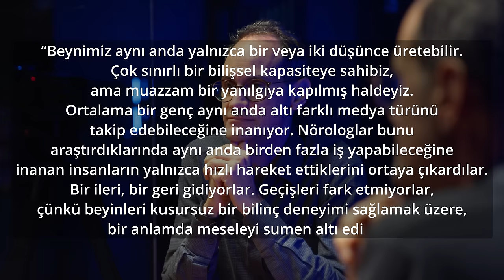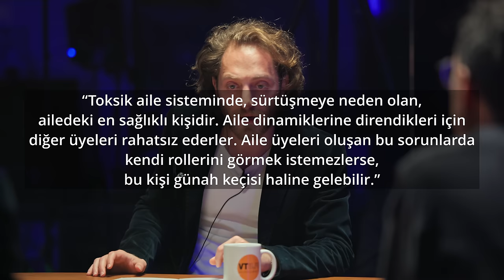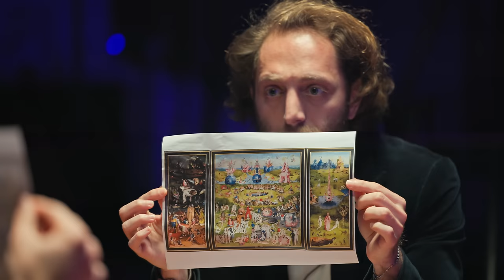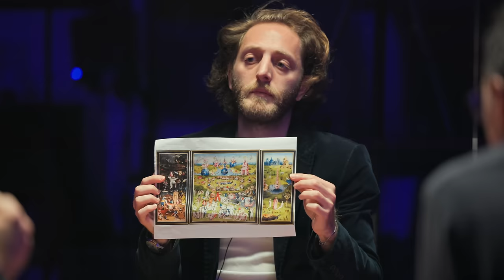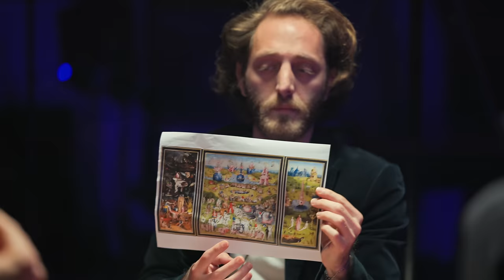Arınma Gecesi 4 - Yazar Burada Ne Demek İstemiş? Aytuğ Akdoğan & Celal K. Kınoğlu & Erkcan Özcan B35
Arınma Gecesi altı ay sonra farklı ve daha kalabalık bir masayla karşınızda! Bakalım ayna karşısında oturan programcılarımız bu defa anlaşabilecek mi yoksa kendi meslekleri ve bakış açıları doğrultusunda yine ters köşe mi yapacaklar?

 Arınma Gecesi 4 - Yazar Burada Ne Demek İstemiş? Aytuğ Akdoğan & Celal K. Kınoğlu & Erkcan Özcan B35 videomuzu beğendiyseniz en güncel diğer içeriklerimize göz atabilirsiniz.